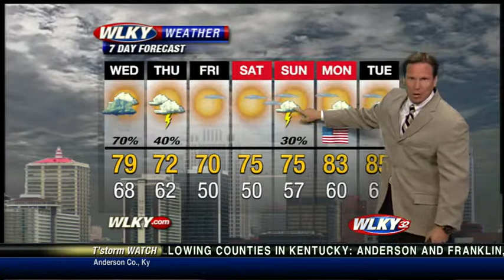Weather Webcast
Your Tuesday evening local weather update from WLKY.com.